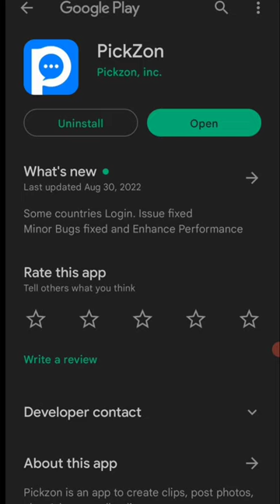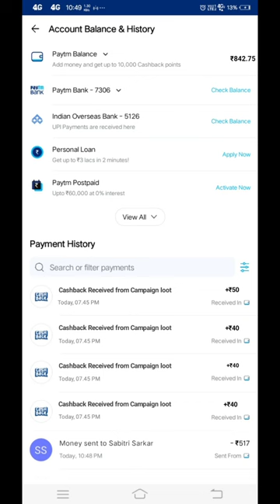🤑Today New Campaign Loot Offer 50₹+60₹+70₹ Instant Paytm Cash || Tasks💰Campaign BUG|| New Paytm app